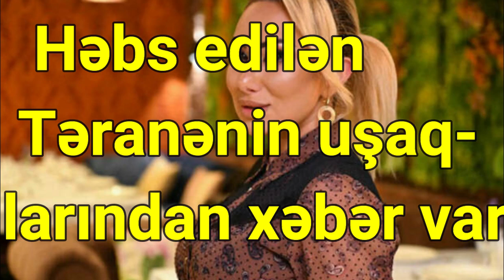Həbs edilən Təranənin uşaqlarından xəbər var